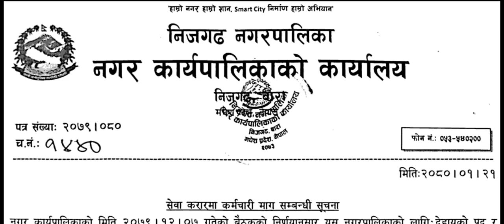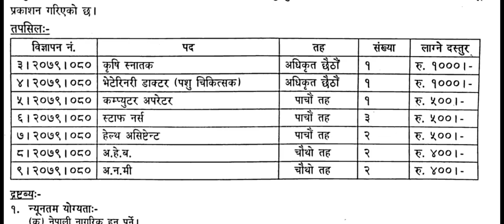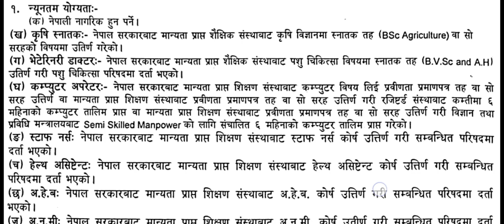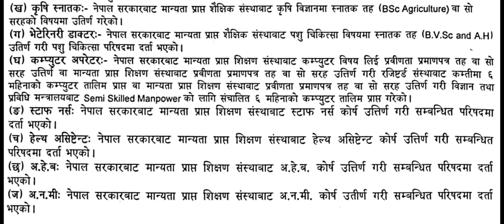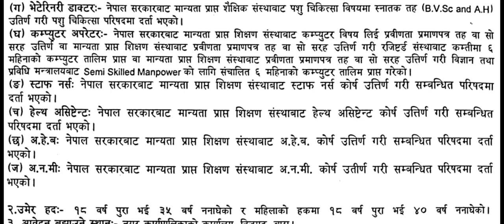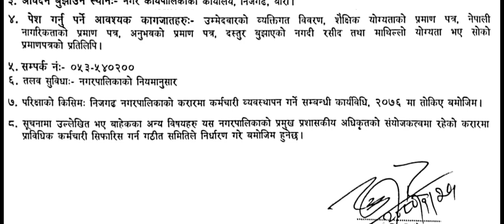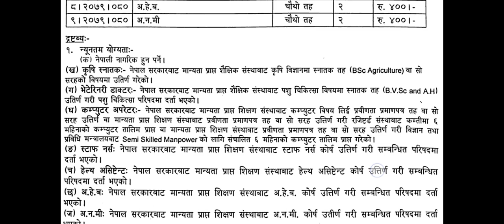सरकारी जागिरको अवसर ४,५ र ६ तहको vacancy computer Operator, Agri, AHW, ANM, HA, staff nurse Nijgarh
निजगढ नगरपालिकामा प्राविधिक कर्मचारीको माग गरिएको छ।
Computer Operator
staff nurse
@DN Tayari .=For more New Updates .= Vacancy, jobs .= TU,NEB, Loksewa,TSC, PSC Notice ________________________________________________ # ,,,,,,,,,,,,,,,,,,,,,,,,,,,Some Useful Video,,,,,,,,,,,,,,,,,,,,,,,,,,,,,,,,,,,,,, New Vacancy( म्याद कायम रहेको विज्ञापान) Today Notice ( आज भरखरैको सूचना ) Online Form भर्ने तरिका Gorkhapatra GyanSagar: Motivational Video ________________________________________________,,,,,,,,,,,,,,,,,,,,,,,,,,,,,,,,,,,Some Useful Links,,,,,,,,,,,,,,,,,,,,,,,,,,,,,,,,, लोक सेवा आयोग शिक्षक सेवा आयोग Nepal Police Nepal Army